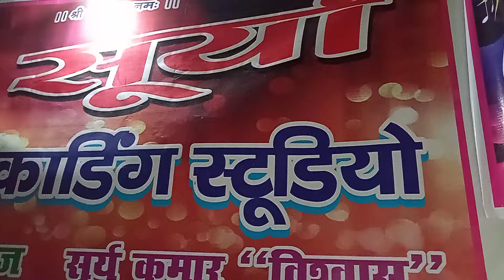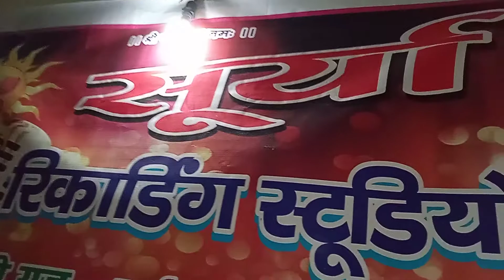Surya Music श्री राम जानकी बैठे हैं मेरे सीने में ! Galla Mastana गल्ला मस्ताना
Surya Musicश्री राम् जानकी बैठे हैं मेरे सीने में ! सूर्या Recording Surya स्टूडियो में कृष्णा